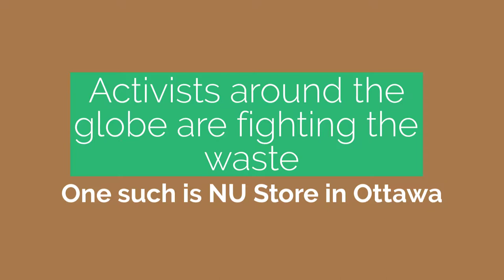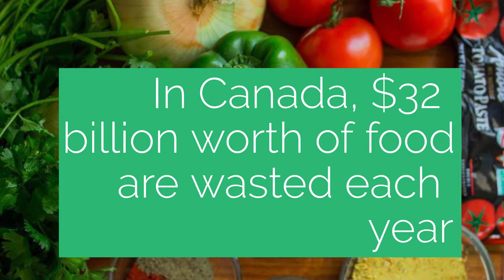Zero Waste Store -NU GROCERY: Stories from zero waste living, shopping and philosophy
Here is our attempt to bring you the zero waste stories and news from around the world. People are shifting  to various zero waste inventions or methods which will help us to tackle the biggest problem of the world: WASTE

Our first story is about NU Store in Ottawa, Canada

A ZERO WASTE STORE-
Opened this year to fight shopping packaging waste
Reusable glass and compostable paper will be the only types of containers on offer  at at Nu Grocery, the zero-waste, bulk food store
Inspired by the book Zero Waste Home by Bea Johnson,Founder wants to reduce the food packaging waste for the community

Plastic bags have added to problem of plastic fibers in our drinking tap water, paper or no waste packaging will help us to reduce it.

Produced by : Zero Waste News